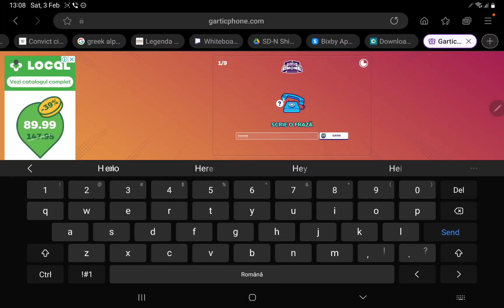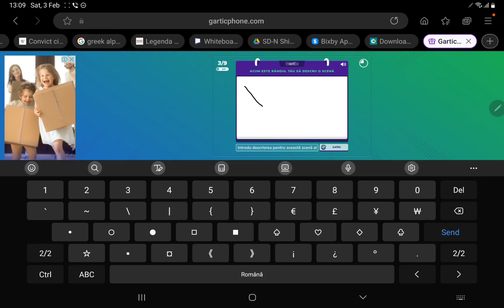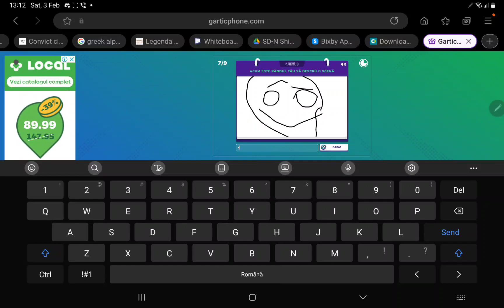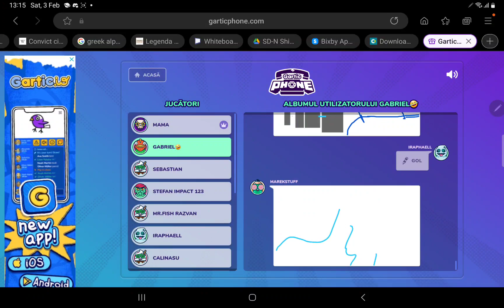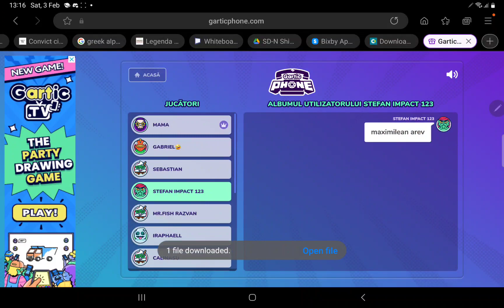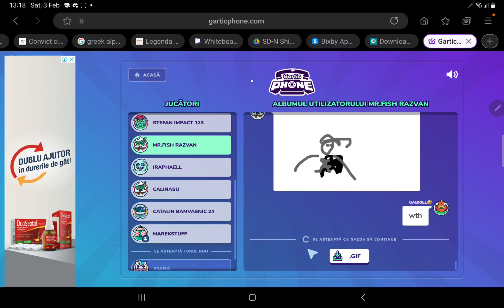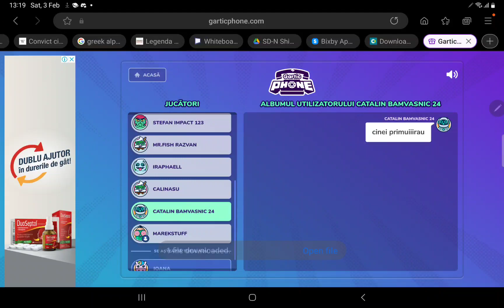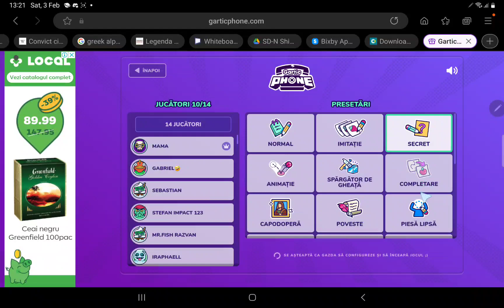average game of gartic phone 4